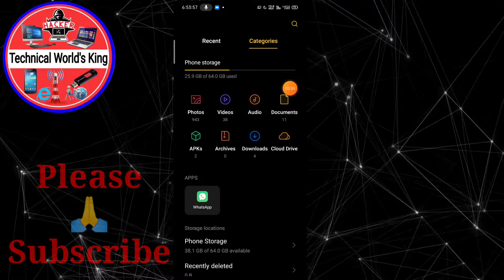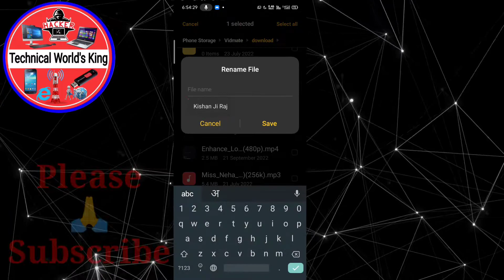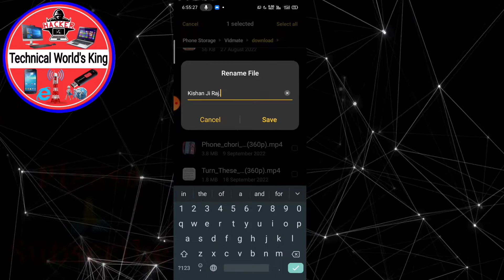How To Convert Video To Mp3 Without Any App | How To Hide Video/Mp3/Mp4 Without Any App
How To Convert Video To Mp3 Without Any App | How To Hide Video/Mp3/Mp4 Without Any App | Hide Video/Mp3/Mp4 Without Any App

Bina App Ke Kisi Audio/Video File Ko Hide Kaise Karen???

Bina Kisi App Ke Video To Mp3 Me Convert Kaise Karen..??

Hide Video Audio Files..

Technology Gyan
Tech Burner
Yt Aman Tech
Technical Guruji
Sharmaji Technical
Gadgets To Use
Techno Ruhez
Technical Sagar
My smart Support
Technical Dost
Techno Vedant